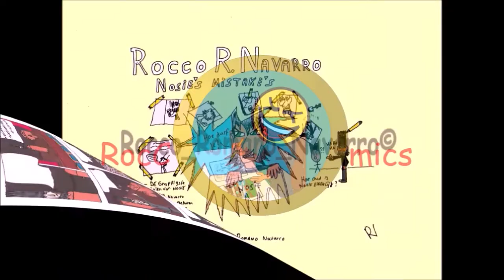Shorts Comic: Nosie - April Fools Day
April Fools Day arived soon, so be prepared for all the jokes they can make.
Don't let them fool you.